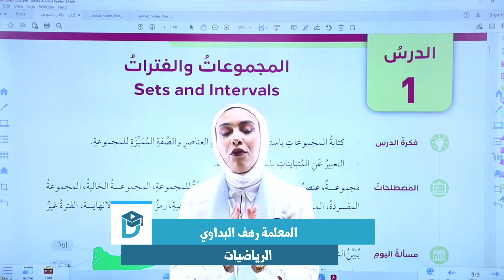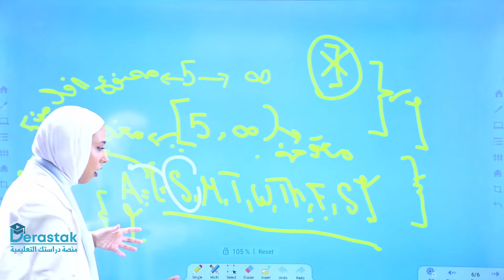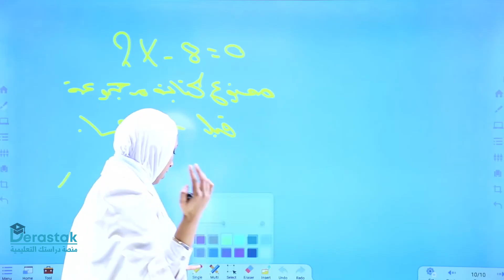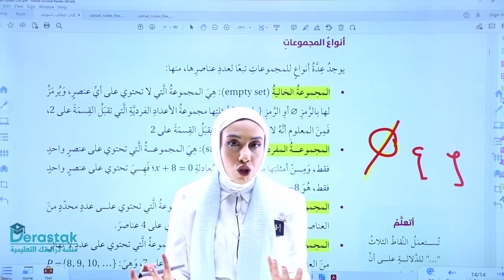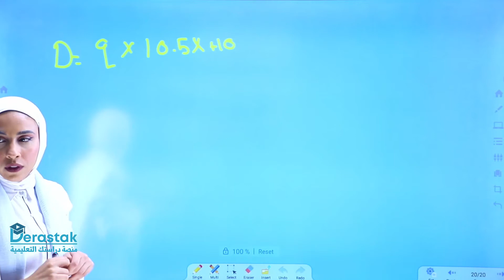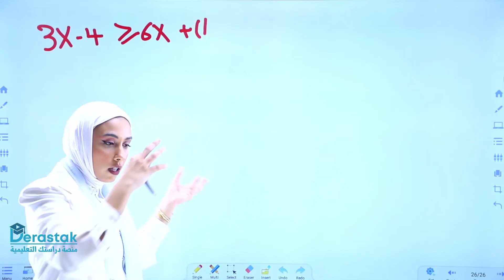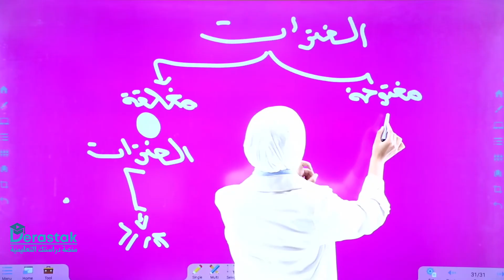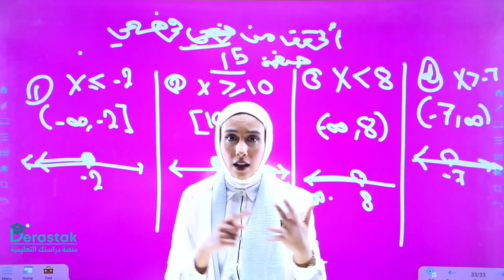المجموعات والفترات || الرياضيات || الصف التاسع || أ. رهف البداوي